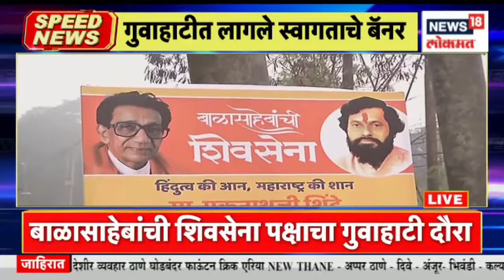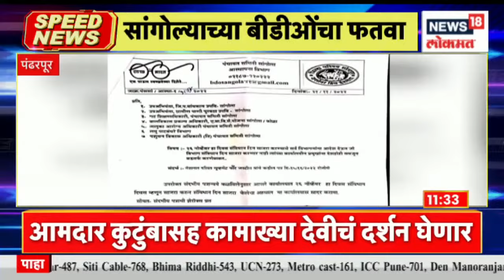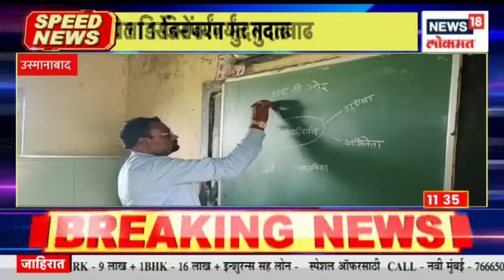Top Headlines of Afternoon | Speed News | News18 Lokmat | Nov 26, 2022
Balasaheb's Shiv Sena MLAs and MPs along with their families are going to Guwahati today under the leadership of Chief Minister Eknath Shinde. All of them are going here to see the famous Kamakhya Devi in Guwahati.

बाळासाहेबांची शिवसेना पक्षाचे आमदार आणि खासदार कुटुंबासह आज मुख्यमंत्री एकनाथ शिंदे यांच्या नेतृत्त्वाखाली गुवाहाटीला जात आहेत. गुवाहाटीमधील प्रसिद्ध कामाख्या देवीच्या दर्शनासाठी हे सगळे याठिकाणी जात आहेत.

n18oc_news